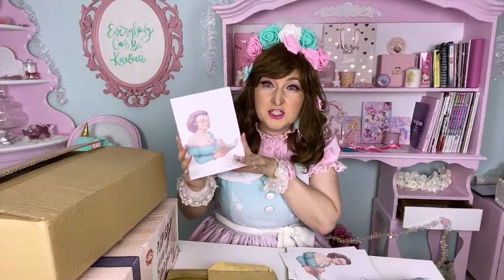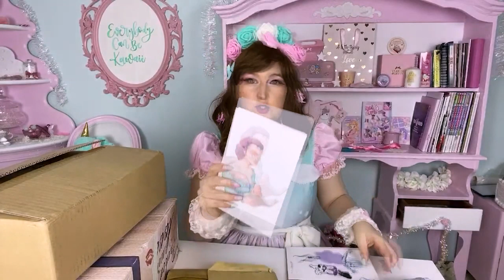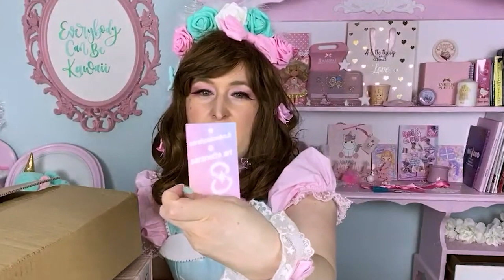Did I buy from Angelic Pretty again ?! Live Unboxing with YOU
I decided to make my hauls in live streams now. Do you like this format? Join me for my next Coord with me live stream and we might do a live unboxing after!

Check out my brand: Fluffy Tori (Lolita dresses and Kawaii accessories)